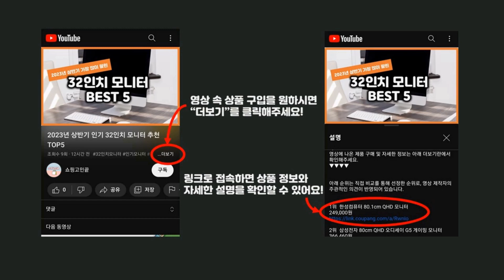2023년 가성비 워터저그 추천 TOP5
2023년 가성비 워터저그 추천 TOP5을 소개합니다.

♥5위   코스모스 보냉물통 11.5L WJ-669  [  27,890원  ]

♥4위   릿지라인 워터저그 아이스 물통  [  39,450원  ]

♥3위   미르 대용량/키퍼 보온보냉 워터저그 MWJ-0400  [  24,720원  ]

♥2위   미르 대용량 키퍼 보온보냉 워터저그 MWJ-0600  [  28,720원  ]

♥1위   스탠리 어드벤쳐 워터저그  [  43,900원  ]